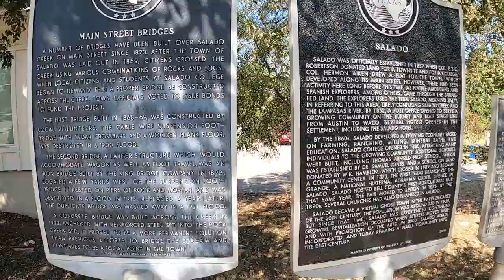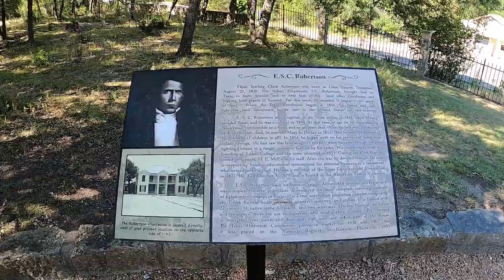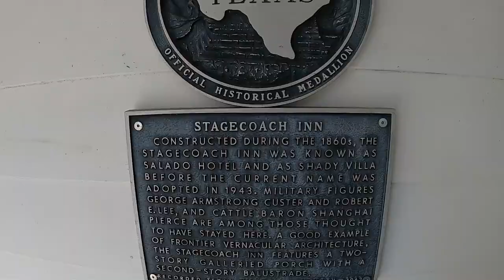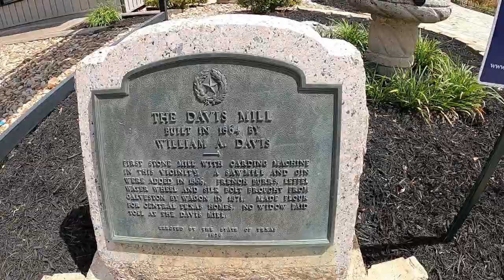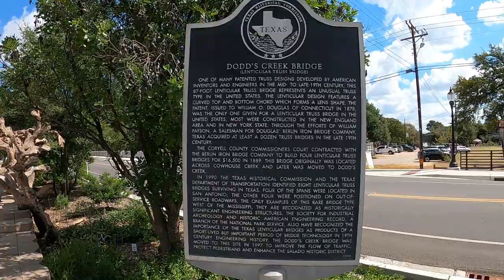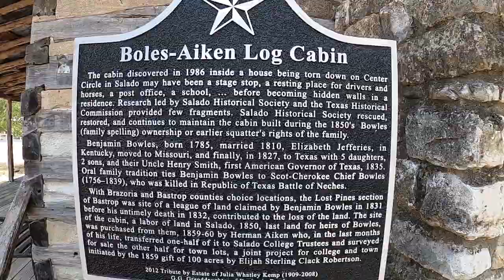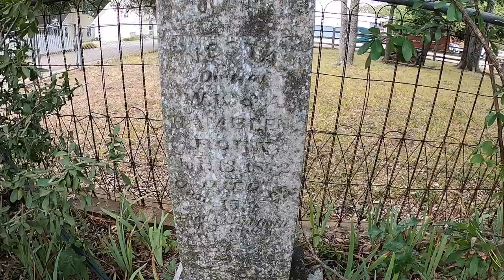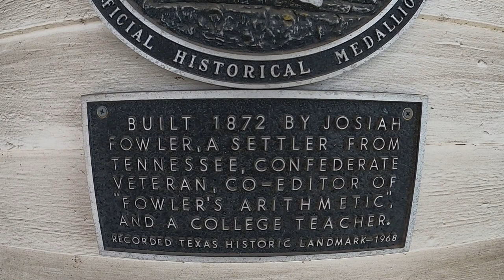Salado, a Charming Historical Town in Central Texas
Historic sites and charming shops seem to lie around every corner in this gorgeous little town. Join me for a tour.